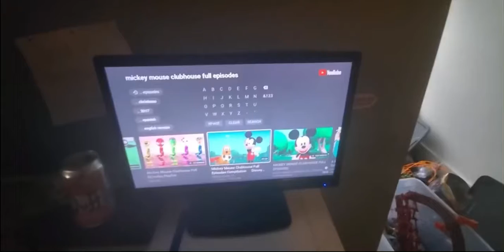You Have Been Banned From The Mickey Mouse Club